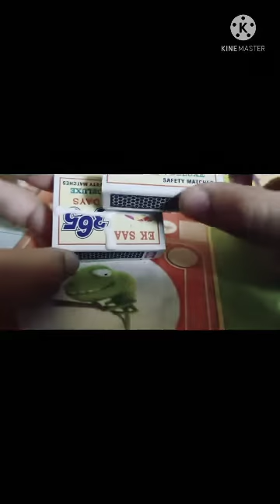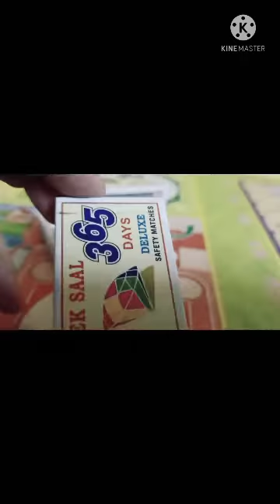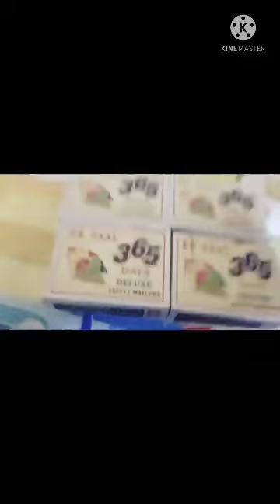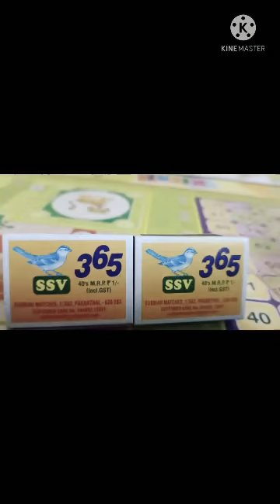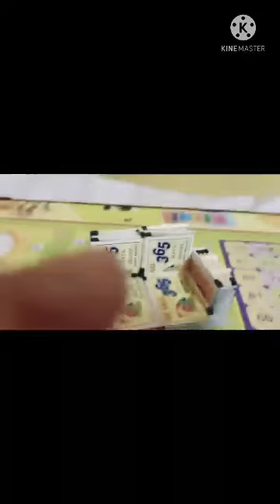drawing room with table and etc from matchbox